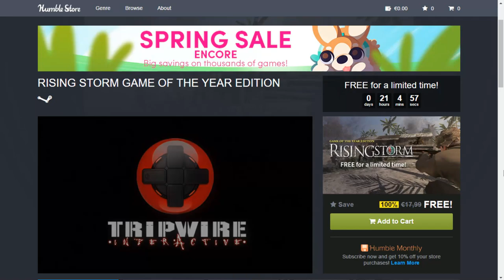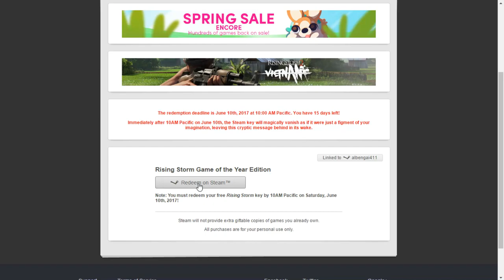GRATIS RISING STORM edición juego del año! Como conseguirlo y requisitos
Muy buenas chic@s! Hoy os traigo un nuevo juego gratuito: RISING STORM! En su edición juego del año!

Requisitos mínimos:
CPU: Dual Core 2.3 GHz o mejor
RAM: 2 GB
Tarjeta gráfica: NVIDIA® GeForce 7800 GTX o mejor ATI® Radeon® HD 2900 GT o mejor

Requisitos recomendados:
CPU: Quad Core 2.6 GHz o mejor
RAM: 3 GB
Tarjeta gráfica: NVIDIA® GeForce GTX 260 o mejor ATI® Radeon® HD 5750 o mejor
Disco duro: 23 GB